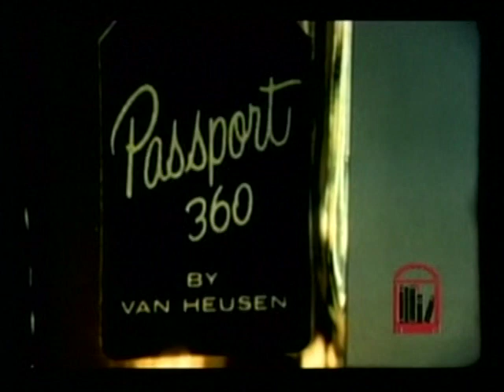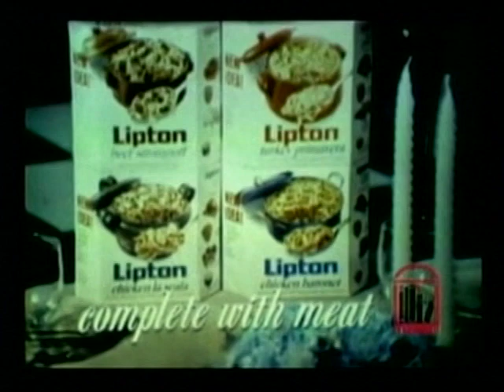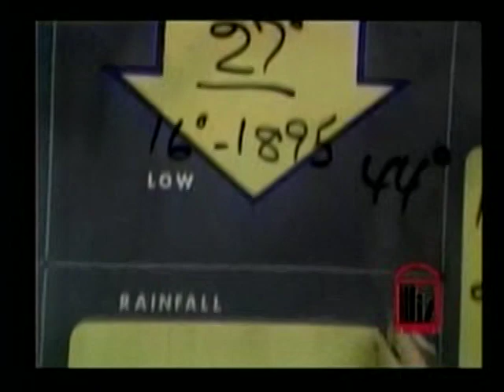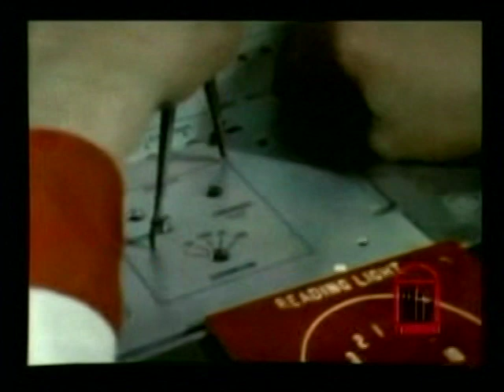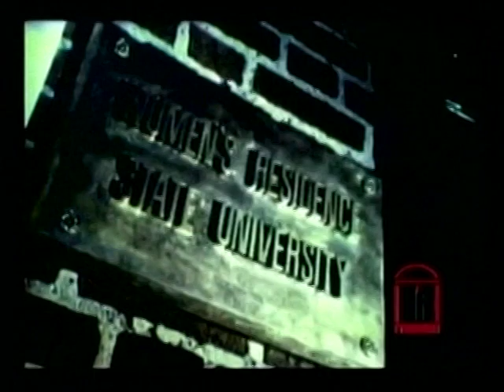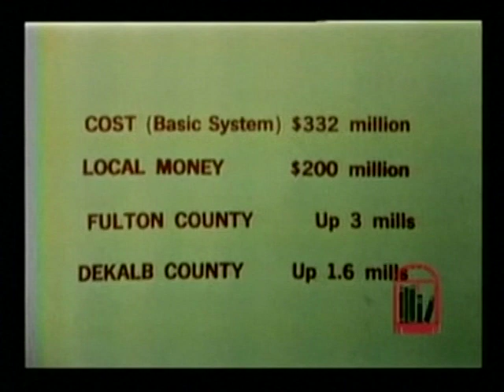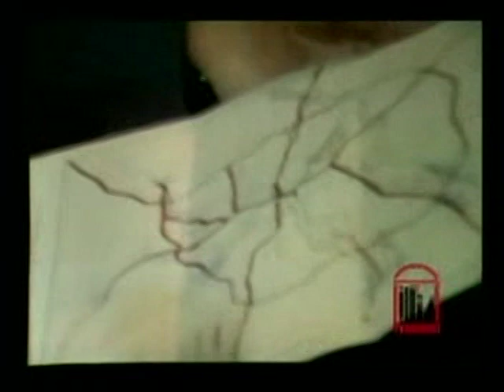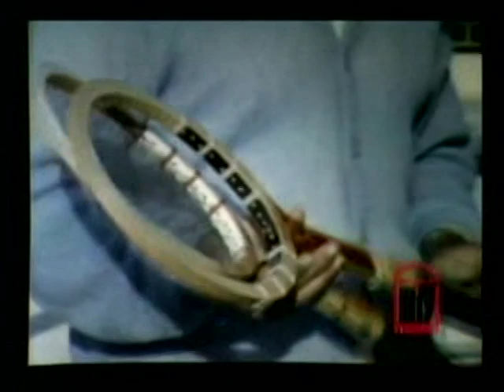WSB-TV 6pm News, December 4, 1967